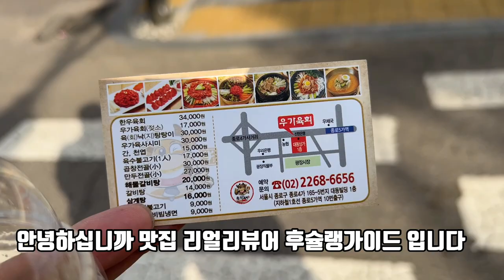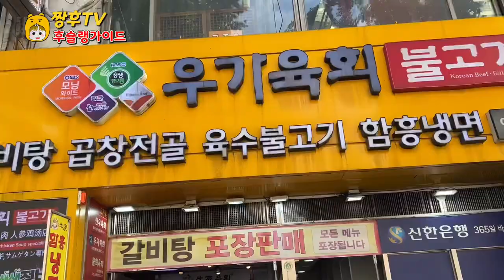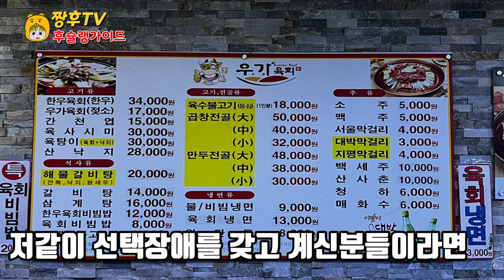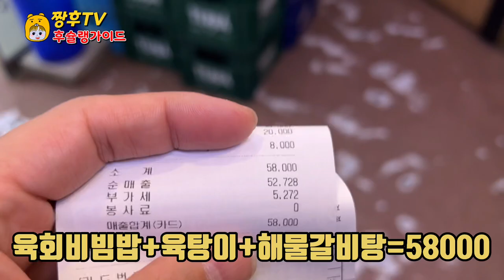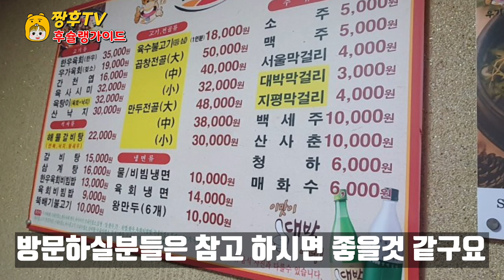광장시장 상인들이 추천해주는 광장시장 육회맛집!! | 광장시장 맛집 추천 | 팩트리뷰 ! l Gwangjang Market Yookhoe Restaurant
서울 중구의 먹거리 최대 시장인 광장시장
육회 골목에 있을줄 알았던 육회 맛집은 따로 있었습니다!!

☆우가 육회
서울특별시 종로구 종로 198-2 대동빌딩
전화번호
이용시간
매일 09:00 - 22:30
일요일 09:00 - 22:00

Gwangjang Market, the biggest food market in Jung-gu, Seoul
There was a famous beef tartare restaurant that I thought would be in the beef tartare alley!

☆ Beef tartare with beef
Daedong Building, Jongno 198-2 Jongno-gu, Seoul, Republic of Korea
Phone number
Use time closing
Daily 09:00-22:30
Sunday 09:00 to 22:00

ソウル中区の食の最大市場である広蔵市場
ユッケ路地にあると思っていたユッケの美味しい店は別にありました!!

☆牛家ユッケ
ソウル特別市鍾路区鍾路198-2大同ビル
電話番号
利用時間 営業締切
毎日 09:00 - 22:30
日曜日 09:00 - 22:00

首尔中区美食最大市场广藏市场
原以为生拌牛肉胡同里会有另外一家生拌牛肉美食店！

☆牛耳生拌牛肉
首尔特别市锺路区锺路198-2大东大厦
电话号码
营业时间截止
每天09:00 - 22:30
星期日09:00 - 22:00

Plaza Mayor, el mercado de comida en Jung-gu, Seúl
¡Había un restaurante de carne asada que pensé que estaría en el callejón de Yukhoe!

☆회 a la derecha
Edificio Daedong en Jongno-gu, Seúl
Número de teléfono
Cierre del horario de trabajo
Todos los días 09:00 - 22:30
Domingo a las 09:00 - 22:00

Le marché Gwangjang, le plus grand marché alimentaire du centre-ville de Séoul
Il y avait un restaurant de bœuf séché séparé que je pensais être dans l'allée du bœuf séché !

☆Sukhoe de Woo
Bâtiment de Jongno 198-2 à Jongno-gu, Séoul
numéro de téléphone
fermeture des heures d'ouverture
Tous les jours de 09h00 à 22h30

Il mercato Gwangjang è il più grande mercato alimentare del distretto Jung-gu
C'era un ristorante Yukhoe che pensavo fosse nel vicolo!

☆ È il sesto episodio di Woozi 우가
Edificio principale 198-2 a Jongno-gu, Seoul
numero di telefono
Chiusura delle ore lavorative.
Dalle 09:00 alle 22:30 tutti i giorni.
Domenica 09:00 - 22:00.

ตลาดจตุรัสซึ่งเป็นตลาดอาหารที่ใหญ่ที่สุดในเขตจุงกู กรุงโซล
ยุกฮเวที่คิดว่าจะมีอยู่ในซอย มีร้านเด็ดแยกต่างหากครับ!

☆เนื้อวัวดิบ
เขตชงโน กรุงโซล เขตชงโน 198-2 ตึกแดดง
หมายเลขโทรศัพท์
ปิดทำการในเวลาใช้งาน
ทุกวัน 09:00 - 22:30 น.

Pasar Gwangjang, pasar makanan terbesar di Jung-gu, Seoul
Ada restoran yukhoe yang terkenal di gang yukhoe!!

☆ Daging sapi mentah
Gedung Daesung 198-2 di Jongno-gu, Seoul
Nomor telepon
Penutupan jam operasional
Setiap hari 09:00 - 22:30
Minggu 09:00 - 22:00

Chợ Gwangjang, chợ đồ ăn lớn nhất ở Junggu, Seoul
Có một nhà hàng thịt bò sống ngon mà mình cứ tưởng là ở trong hẻm!

☆ Thịt bò sống bò sống
Tòa nhà Daedong 198-2 Jongno-gu, Seoul
số điện thoại
thời gian sử dụng kết thúc kinh doanh
Mỗi ngày từ 09:00 đến 22:30
Chủ nhật lúc 09:00 - 22:00